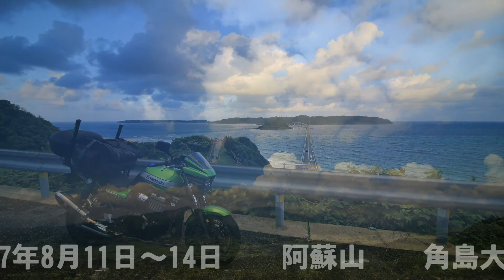2017 夏 九州 阿蘇 ツーリング 予告編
8月11日から14日で阿蘇に訪問しました。
ダイジェスト予告編となります。